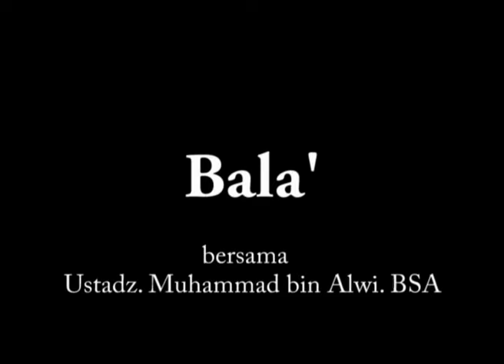Pengajian Al-Mahdi (Eps.12) Bala (oleh Ustadz Muhammad bin Alwi BSA)